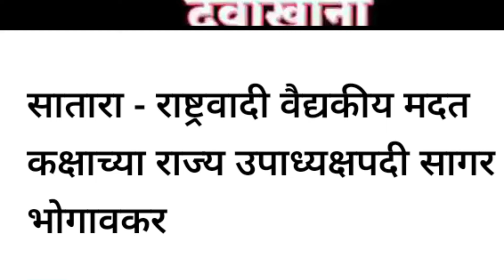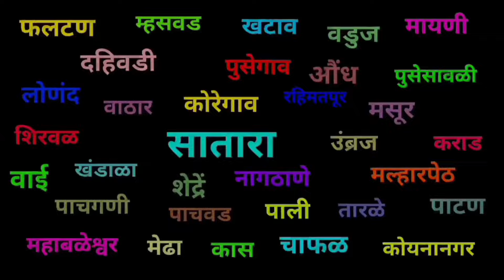Satara I सातारा जिल्ह्यातील झटपट बातम्या I 8 July 2024